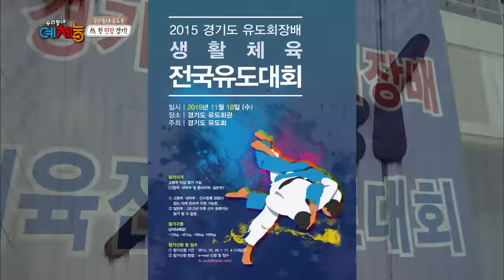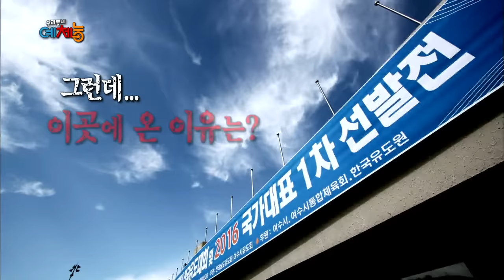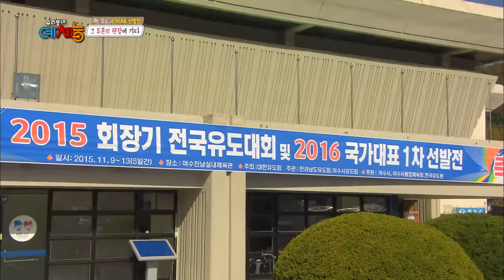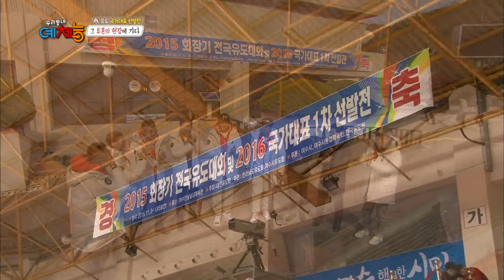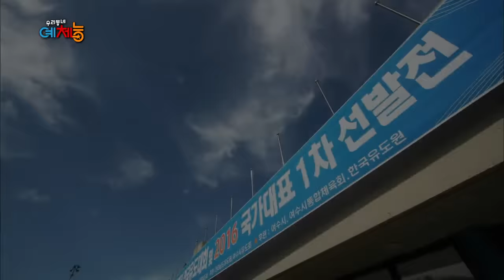Cool Kiz on the Block | 우리동네 예체능 - The Selection of the National Team (2015.12.15)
- Ep.133: It's a week before the national competition. Watching great players fight is a part of training. The Cool Kiz go to watch the selection of the 2016 national team. That's not all. The fifth official match takes place in Yeosu. Aces from Gwangju, Gwangyang, Suncheon, Boseong and Gangjin. Will the Cool Kiz win a second time?